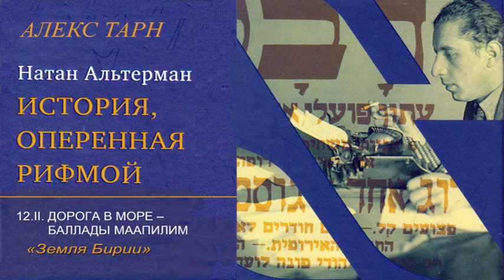12. ЗЕМЛЯ БИРИИ. Из книги "Алекс Тарн. «Натан Альтерман. "ИСТОРИЯ, ОПЕРЁННАЯ РИФМОЙ"»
сБп
Этот файл опубликован 29 Тевет 5780 (26 января 2020)  и посвящён памяти жертв погрома, развернувшегося в Израиле после заключения договора "Осло" (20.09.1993).

26 лет назад:
12 января 1994 (29 Тевет 5754) Моше Беккер из Ришон ле-Цион был зарезан тремя арабскими работниками-погромщиками во время работы в своем саду. Банда погромщиков Народный фронт Освобоэжения "Палестины" взяла на себя ответственность за убийство

Стихотворение из этого файла

Натан Альтерман
ЗЕМЛЯ БИРИИ

Он на землю упал, распластавшись на ней,
острым взглядом блеснув, как кинжалом.
И земля, одичавшая россыпь камней,
обняла, обхватила, прижала.

Понагнали солдат из чужого полка –
растащить два прижавшихся тела,
но седая земля своего паренька
отдавать ни за что не хотела.

Он лежал неподвижно, упрямым пластом,
безразличный к словам и насилью,
а земля защищалась шипами кустов,
отбивалась камнями и пылью.

Трижды силой его поднимали с земли.
Трижды вновь опускали обратно.
Будто справиться люди никак не могли
с притяженьем, возросшим стократно.

Трижды парню грозили мечом и числом.
Трижды болью пытали и страхом.
Трижды падал земли каменистый заслон.
Трижды вновь поднимался из праха.

И сказали вокруг: «Мы прошли сквозь войну,
через реки, столицы и храмы,
но нигде не встречали такую страну,
что цеплялась бы так за абрама…»

И когда отступившись, ушла солдатня,
он не скрыл облегчённого вздоха:
«Хорошо, что они не стреляли в меня,
а иначе бы кончилось плохо».

Усмехнулась земля: «Ошибаешься, сын.
Если б пули твой лоб раздробили,
ты тем более стал бы навеки моим
в материнской, утробной могиле».

Перевёл Алекс Тарн

От желающих поддержать проект принимаются почтовые переводы по Western Union для Michael Polsky, Jerusalem ______________________________________